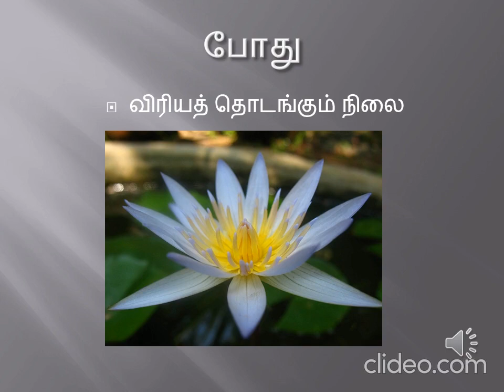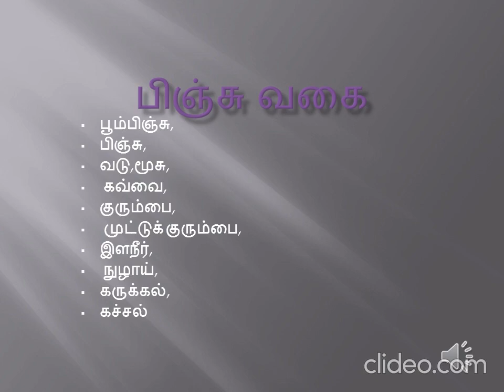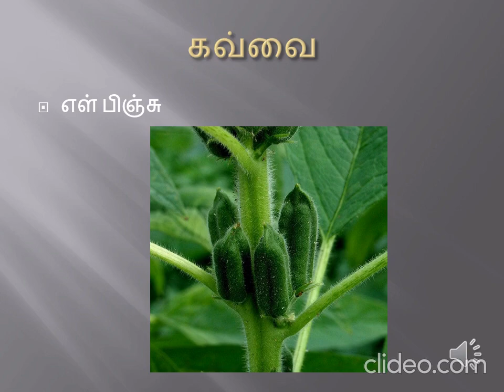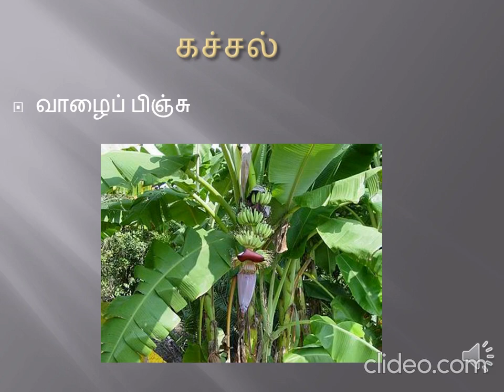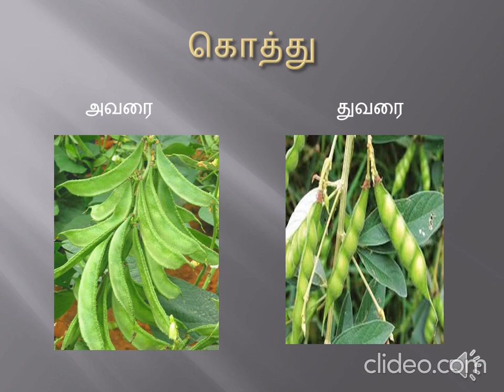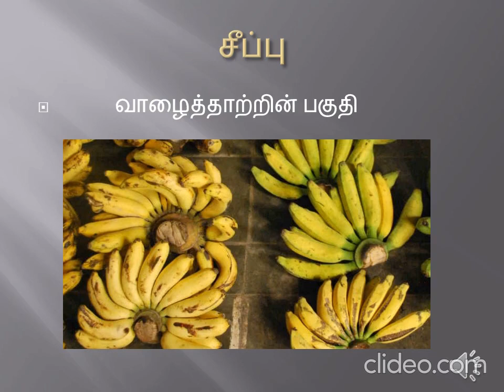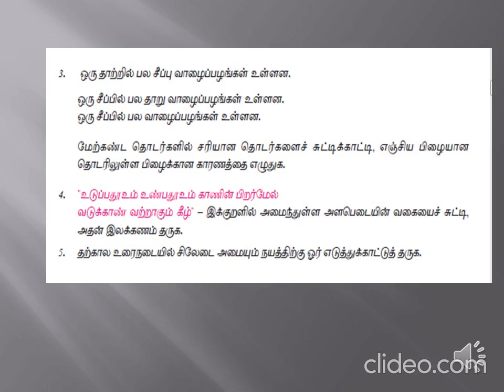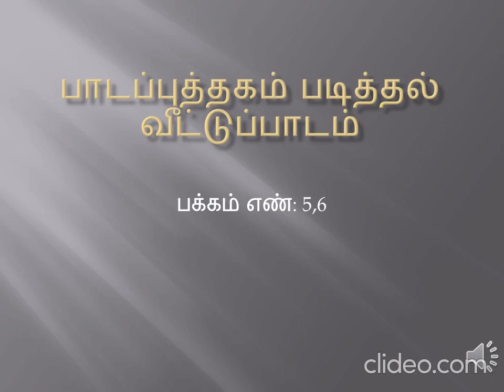பத்தாம் வகுப்பு இயல்-1 தமிழ்ச்சொல்வளம் பூக்களின் நிலைகள்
பிஞ்சு வகைகள் ...